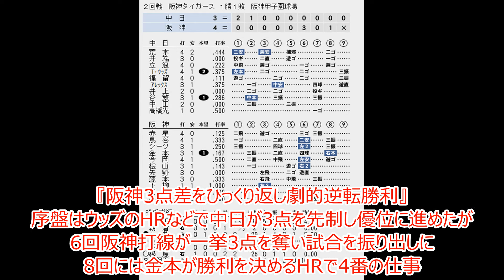【執念の勝利】第2戦 両軍譲らぬ接戦の末に...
2005年セリーグ仮想CSファイナルステージ
第2戦
※リーグ優勝の阪神は1勝アドバンテージ
1位阪神　VS　2位中日